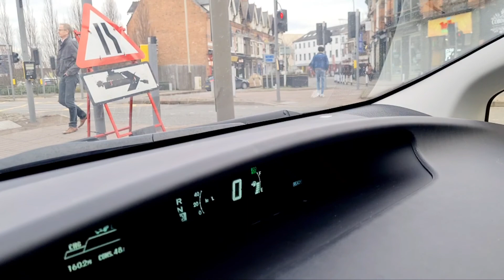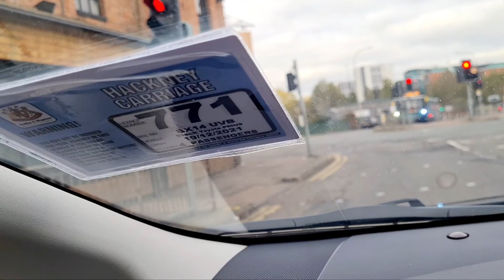Leicester City Tour by Car (Outer Side)| December 15, 2021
Leicester city is famous for its mixed culture, heritage and specially for asian food.

It was my pleasure to visit Leicester city by car in the quite time in 15th of December 2021.

Outer city was more quite than main city. We had a nice lunch/breakfast in Chiwala (Avington Road). I can tell you that this Chaiwala was better than London any Chaiwala restaurant.

I will come back again Leciester for nice food and nice people of the Leicester!